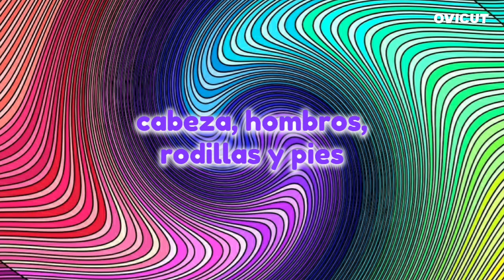CantaJuego - Cabeza Hombros Rodillas y Pies